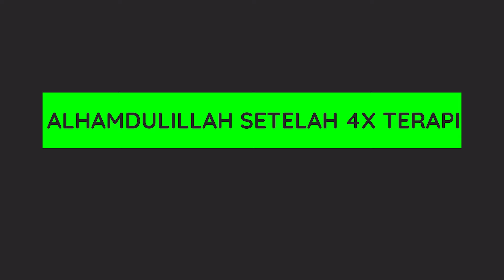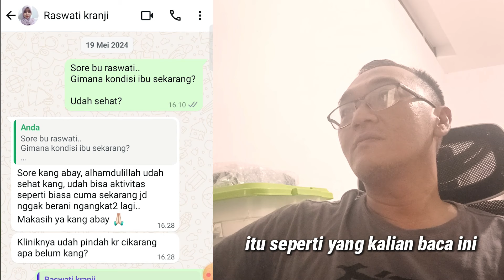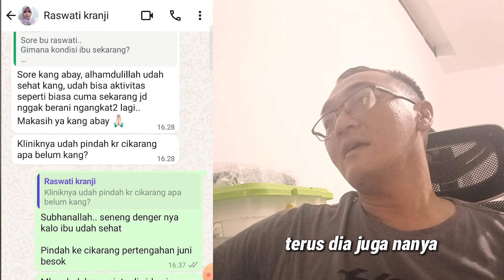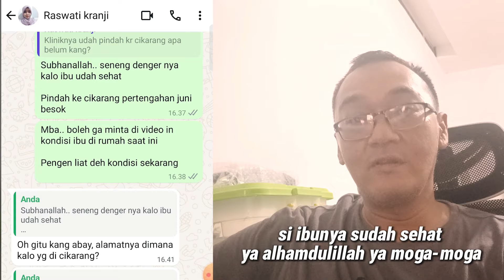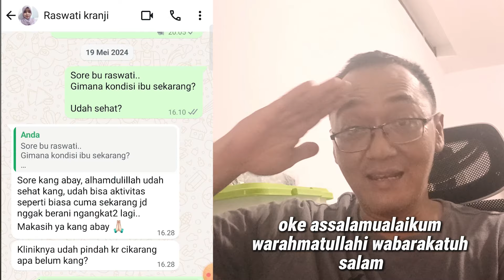Syaraf kejepit di lumbar sembuh tanpa operasi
🏠 Alamat Klinik Kang Abay
saat ini berlokasi di
Jl. Raya sukatani
Perumahan Sukamulya Park Residence
Blok D1 / No. 19
Kec. Sukatani - Kab Bekasi

Jika kesulitan bisa klik google map
di bawah ini 👇

✅ Pendaftaran pasien bisa langsung ke whatsapp kang abay dibawah ini

Salam
Kang abay